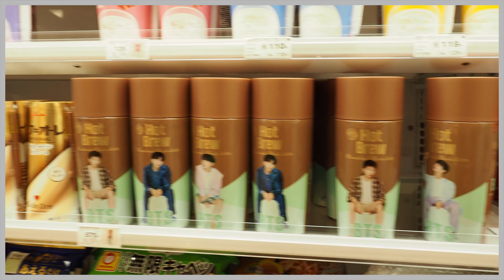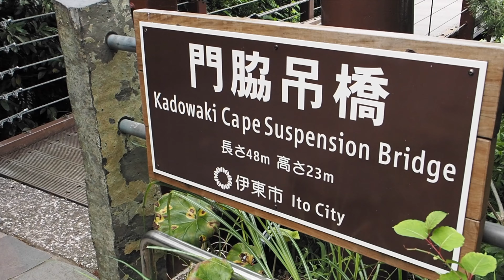JOGASAKI COAST VLOG // izu, japan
Hello!
Finally completed some class papers, so I am going to start uploading my vlogs from my Izu trip! Very excited for the other two videos, I got some beautiful footage at some magical places!